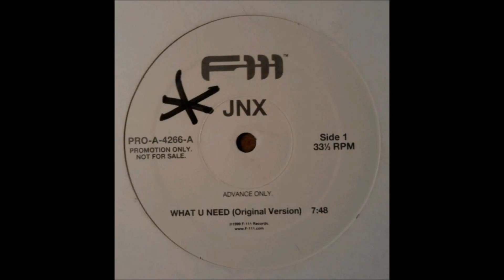JNX - My Style